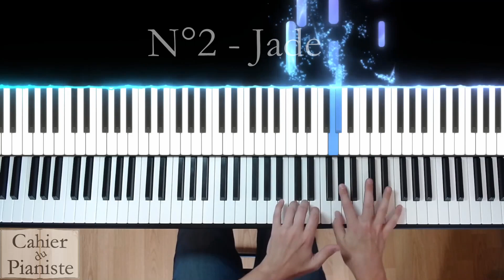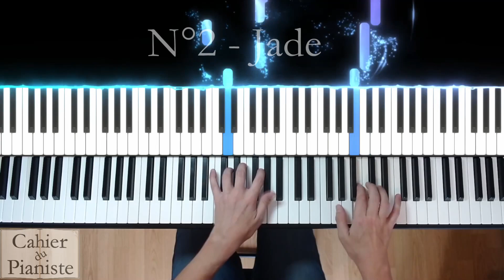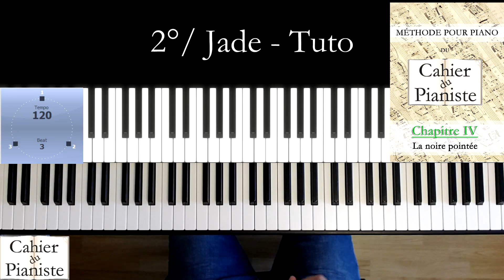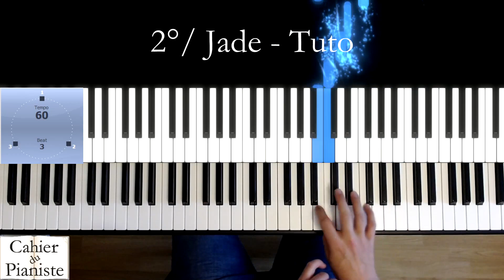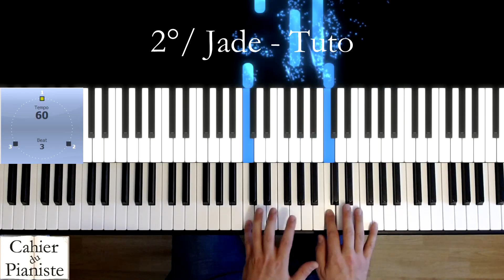[Orphelines] Apprendre Jade (Les bémols, les croches, les doigts faibles)